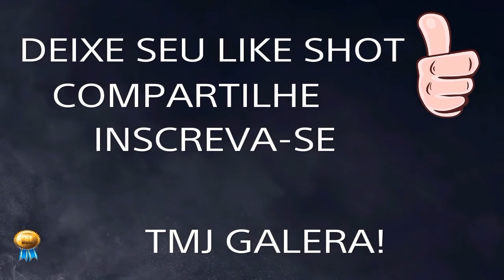Bomba Patch FC X Liga Diadema {Melhor de 3} | Fifa 17 Pro Clubs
Salve galera, nesse vídeo trago uma melhor de 3 bolada Contra o time Liga Diadema pelo Pro Clubs no Fifa 17. Confira ai...